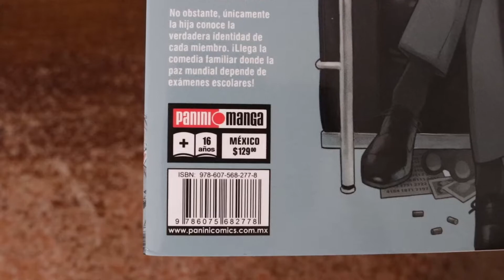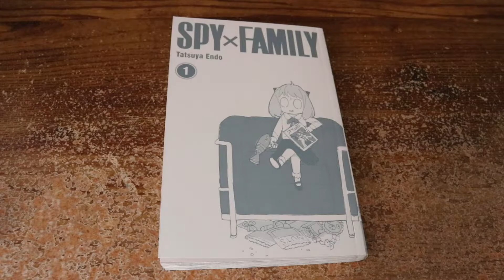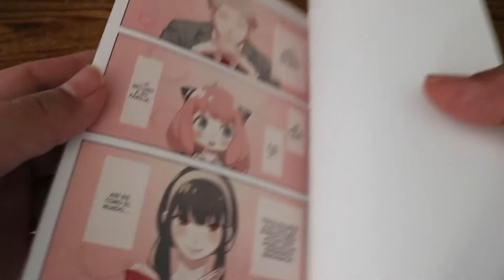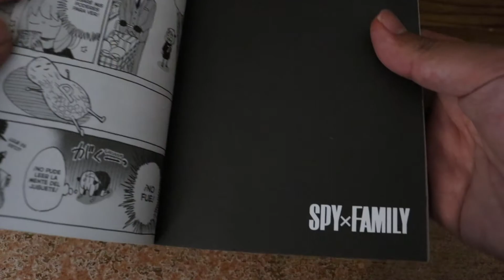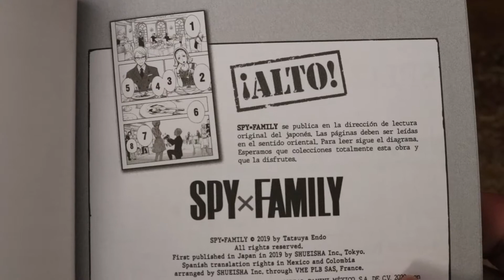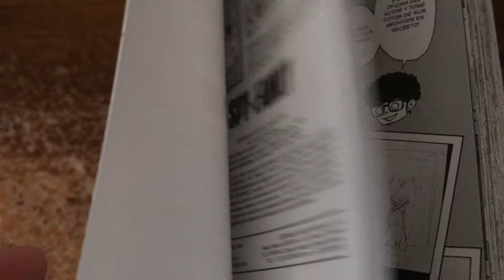Spy x Family Vol. 1 (Panini Manga México, 2021)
Spy x Family Vol. 1
Tatsuya Endō
Panini Manga México, 2021
Mexico´s edition.